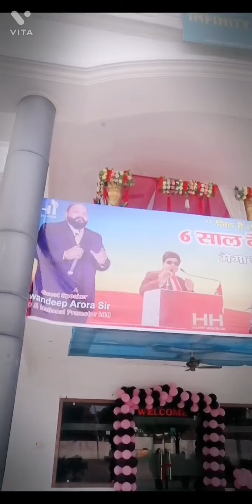Happy Health india seminar ||Happy Health India amazing seminar in UP Ambedakar nagar